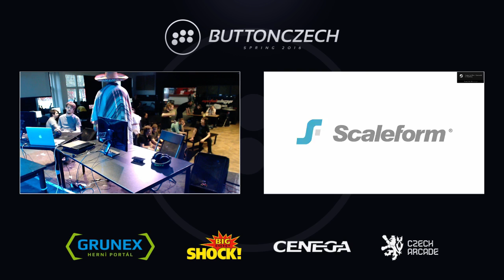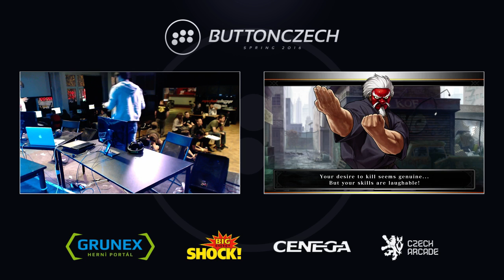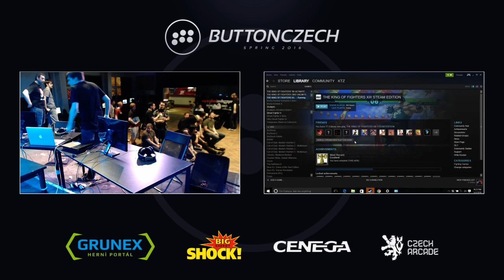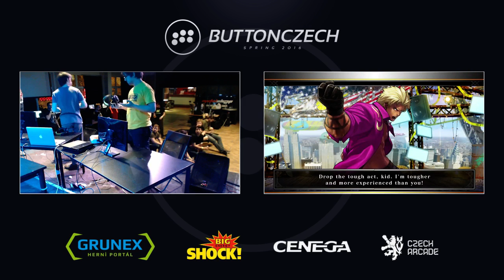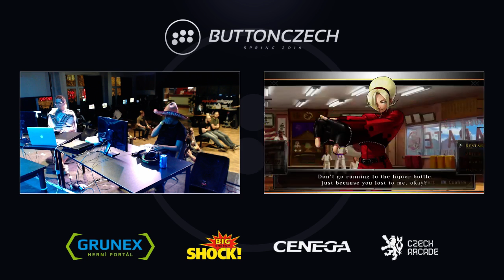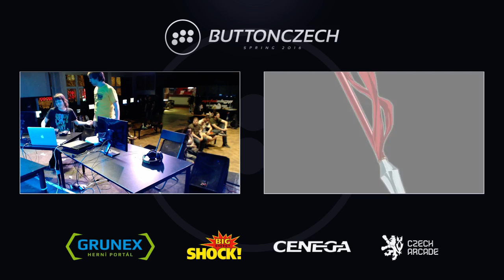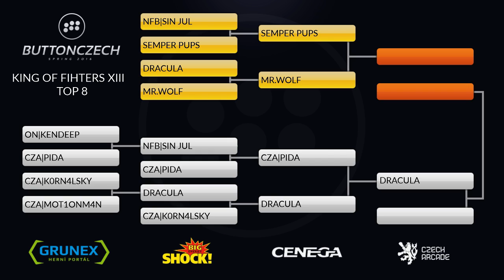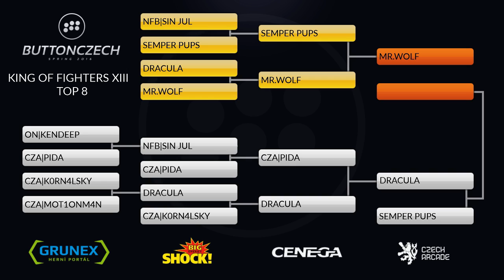The King of Fighters XIII @ BCZ 2016 - 2/3